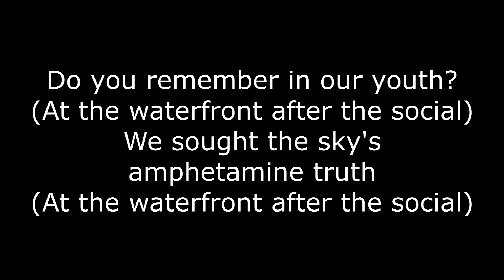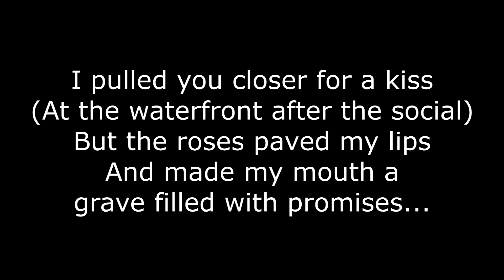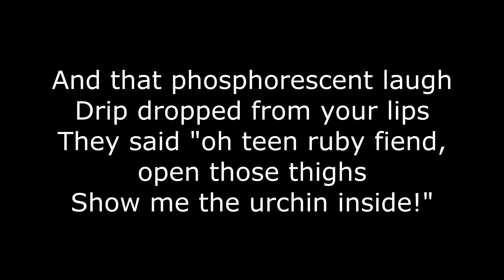The Blood Brothers - Meet Me At The Water Front After The Social (lyrics on screen)